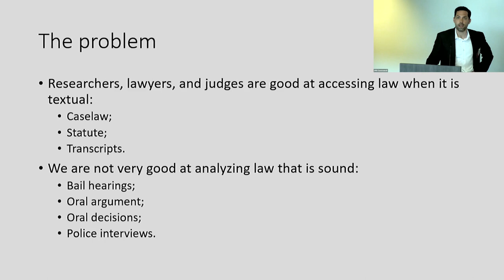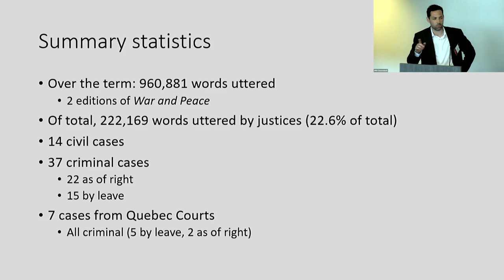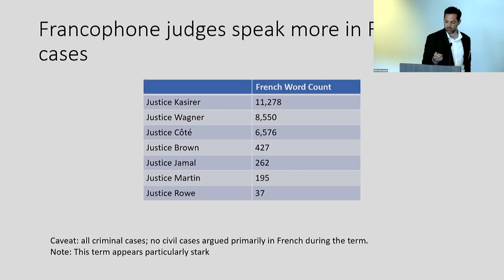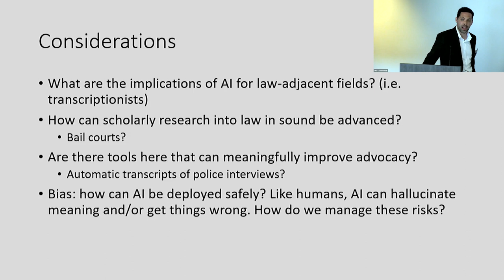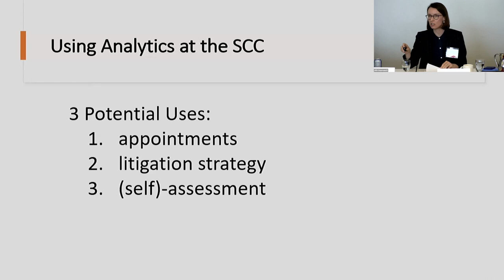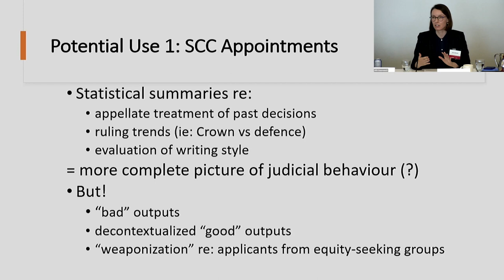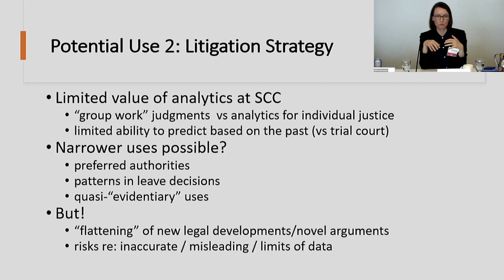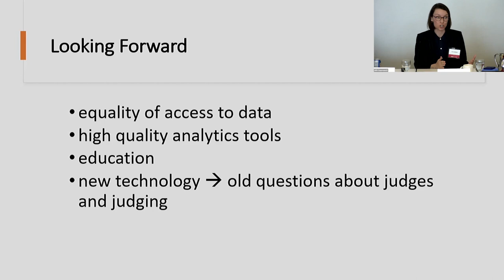Constitutional Cases (Pt 8) | Scrutinizing the Supreme Court with Digital Technology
The 26th iteration of the Constitutional Cases conference was held on Friday, April 14, 2023. Osgoode Hall Law School’s Annual Constitutional Cases Conference, recognized as the leading constitutional law conference in Canada, brings together many highly respected constitutional scholars, lawyers, students, and experts for an insightful and practical analysis of the Supreme Court’s significant constitutional judgments of the past year.

Plenary II | Scrutinizing the Supreme Court with Digital Technology
Panelists will discuss the use of digital technology to assist in analysis of the work of Canada’s Supreme Court.  What can we do with these new technologies that we could not do before? And how will they change the way we think about appellate case law and our Supreme Court?

Panelists:
00:01:30 Paul-Erik Veel, Lenczner Slaght
00:17:05 Simon Wallace, PhD Cand. Osgoode Hall Law School
00:33:30 Professors Jena McGill and Amy Salyzyn, University of Ottawa Faculty of Law

Chair: Professor Jon Penney, Osgoode Hall Law School